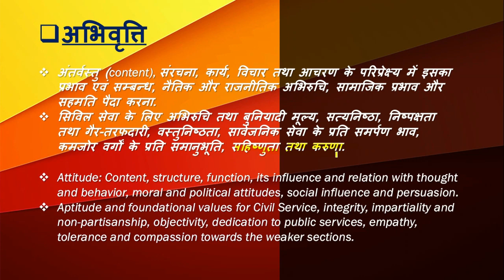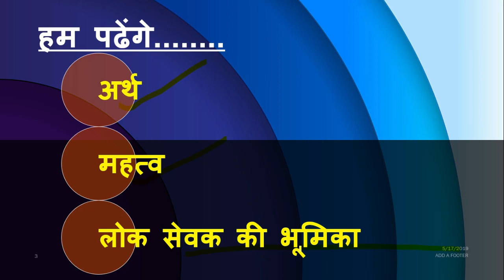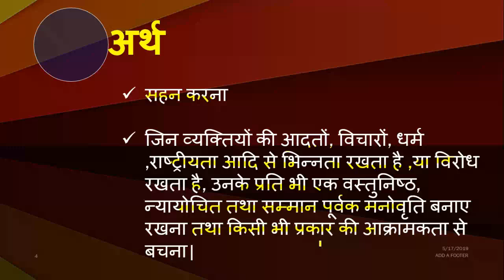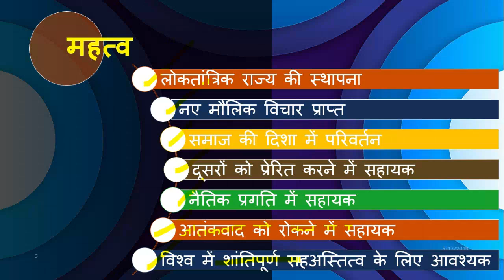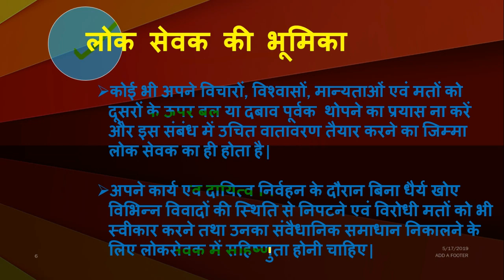UPPSC/UPSC MAINS 2018|कमजोर वर्गों के प्रति सहिष्णुता(tolarence)| Gs –4(ETHICS)|RPSC